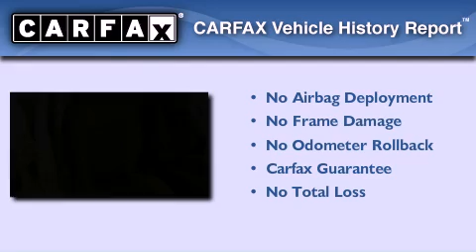2007 Jeep Compass Columbia GA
Year : 2007
 Make : Jeep
 Model : Compass
 Engine : 2.4L I4 SFI DOHC
 Trans . : Automatic
 Exterior : Stone White
 Miles : 58,556
 Interior : Pastel Pebble Beige
 Stock : CU1201211

 Pre-Owned 2007 Jeep Compass Augusta GA